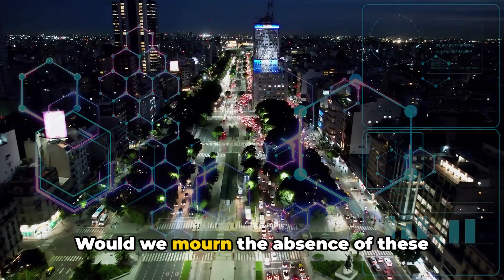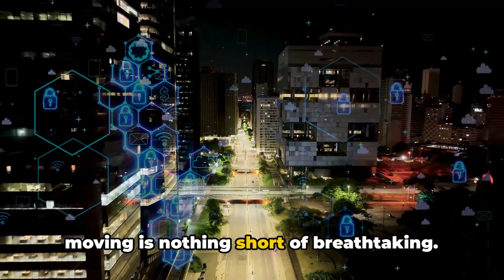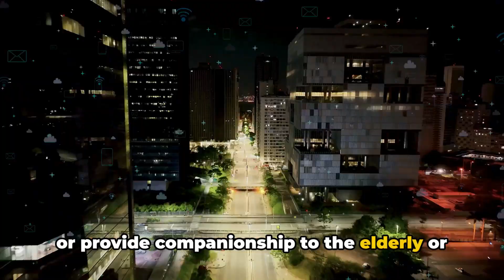Exploring Human Robot Relationships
🎥 In this fascinating video, we delve into the intricate world of human-robot relationships 🤖❤️ and explore the psychology 🧠 behind our interactions with these intelligent machines. From companion robots 🚶‍♂️🤖 to virtual assistants 📱, we uncover the emotional 😊😢 and cognitive processes that shape our bond with technology. Join us as we uncover the complexities of human-robot relationships and gain a deeper understanding of how these interactions impact our lives and society as a whole 🌍. Don't miss out on this insightful exploration of the future of relationships in the digital age 📡.
OUTLINE:
00:00:00
The Not-Too-Distant Future

00:02:11
The Ethical Minefield

00:04:30
The Bond Put to the Test

00:07:16
Shaping Our Future